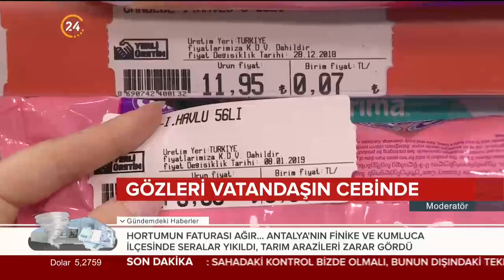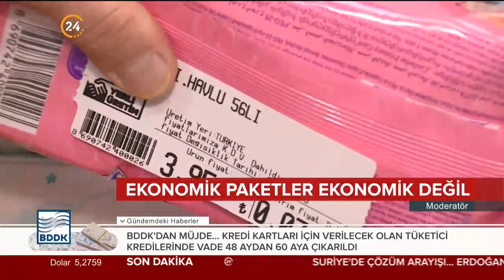Market oyunları devam ediyor